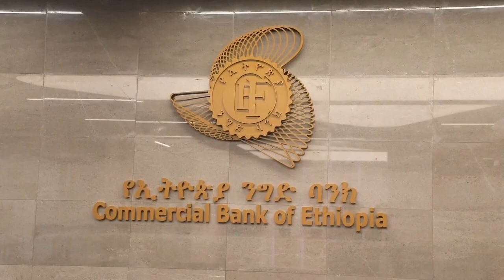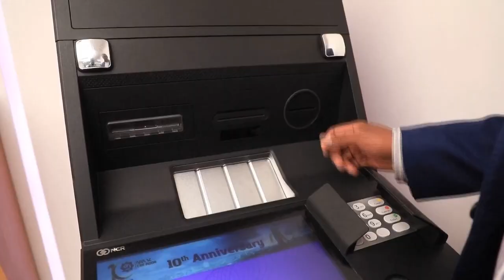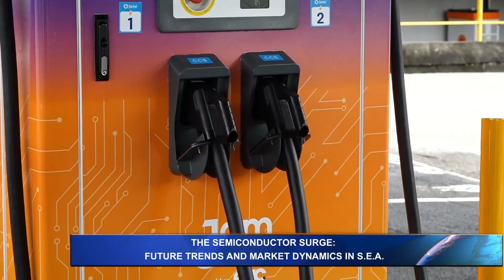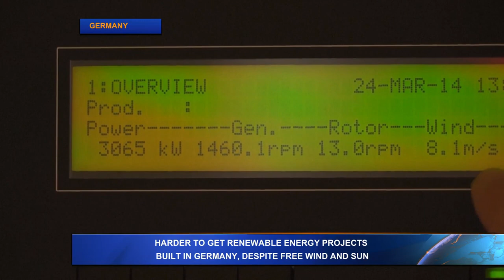BERNAMA WORLD NEWS | 27TH MARCH 2024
BERNAMA WORLD NEWS

HOST :  JESSY CHAHAL

GUEST :
DR. KARL LEE
SENIOR LECTURER INSTITUTE OF CHINA STUDIES, UM.

TOPIC:
THE SEMICONDUCTOR SURGE: FUTURE TRENDS
AND MARKET DYNAMICS IN S.E.A.